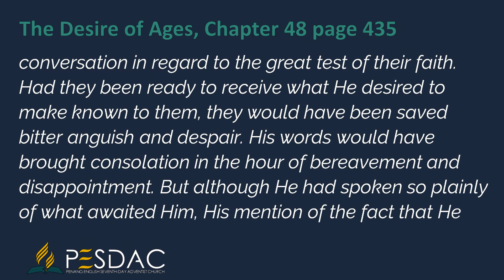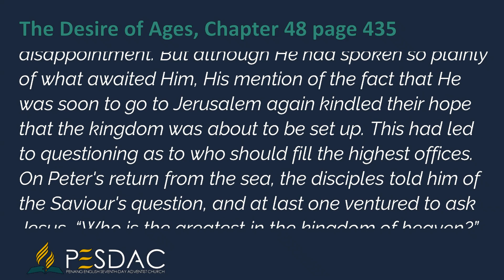Daily Devotion Reading for 8 March 2023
When Jesus told them that He was to be put to death and to rise again, He was trying to draw them into conversation in regard to the great test of their faith. Had they been ready to receive what He desired to make known to them, they would have been saved bitter anguish and despair. His words would have brought consolation in the hour of bereavement and disappointment. But although He had spoken so plainly of what awaited Him, His mention of the fact that He was soon to go to Jerusalem again kindled their hope that the kingdom was about to be set up. This had led to questioning as to who should fill the highest offices. On Peter's return from the sea, the disciples told him of the Saviour's question, and at last one ventured to ask Jesus, “Who is the greatest in the kingdom of heaven?”